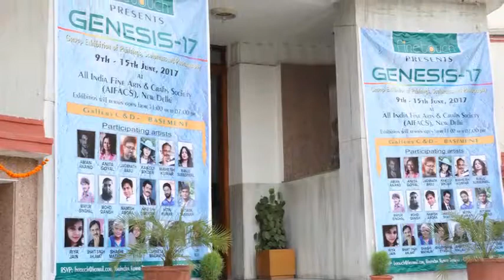Mahesh Kumar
Mahesh Kumar at Genesis-17